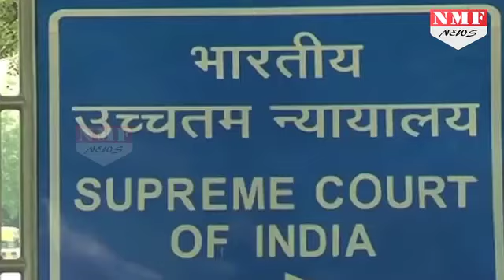2017 में Court ने सुनाए 5 बड़े फैसले जिसने बदली कई लोगों की LIFE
Here we tell you about five big judgement who bring change in the society and people life. It includes triple talaq, ram rahim case, crackers ban, arushi murder  case etc.